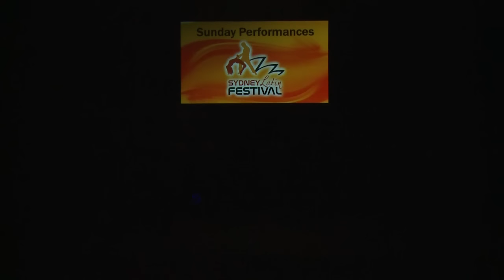La Bomba Samba performance 2012 Sydney Latin Festival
La Bomba Samba performance Sunday night at the 2012 Sydney Latin Festival. For more information about this event please